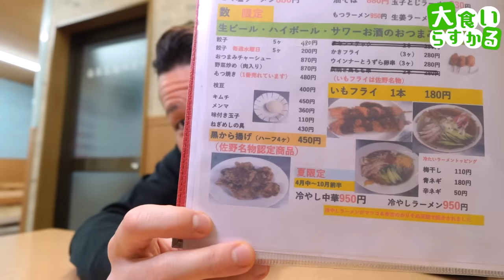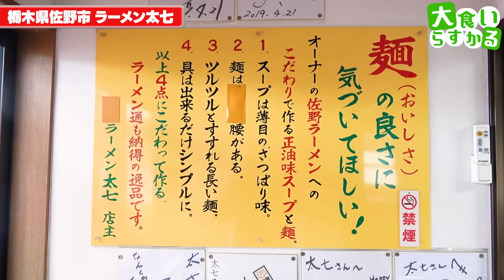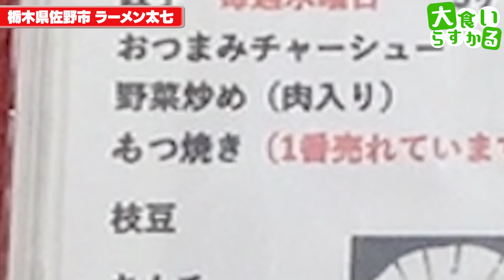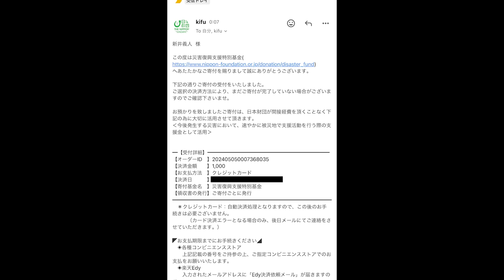【佐野ラーメン&黒唐揚げ】佐野２大名物が同時に食べれる唯一無二のお店が旨過ぎる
ラーメン太七
栃木県佐野市堀米町42-3

今日は栃木だー！
佐野のご当地を堪能できる最高のお店
あー、栃木好きだわ